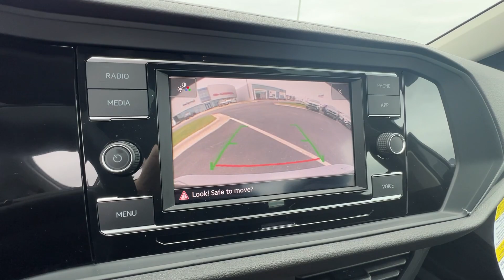2024 Volkswagen Jetta Springfield, Branson, Republic, Ozark, Nixa, MO V244802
PLATINUM GRAY METALLIC New 2024 Volkswagen Jetta SE available in Springfield, Missouri at Napleton AutoWerks Springfield. Servicing the Branson, Republic, Ozark, Nixa, MO area.

Heated Seats Alloy Wheels Turbo Back-Up Camera iPod/MP3 Input Onboard Communications System. FUEL EFFICIENT 40 MPG Hwy/29 MPG City! Warranty 4 yrs/50k Miles - Basic Warranty; br /br /KEY FEATURES INCLUDEbr /Heated Driver Seat Back-Up Camera Turbocharged iPod/MP3 Input Onboard Communications System. br /br /BUY FROM AN AWARD WINNING DEALERbr /Welcome to Napleton Autowerks/Missouri located in Springfield MO your number one source for quality used vehicles. With our impressive inventory of cars trucks and SUV s we re sure to meet your needs and budget. Our team is made up of automotive professionals you can trust and we guarantee a hassle-free satisfying car buying experience. We look forward to serving you in the near future! br /br /Fuel economy calculations based on original manufacturer data for trim engine configuration. Please confirm the accuracy of the included equipment by calling us prior to purchase. br /